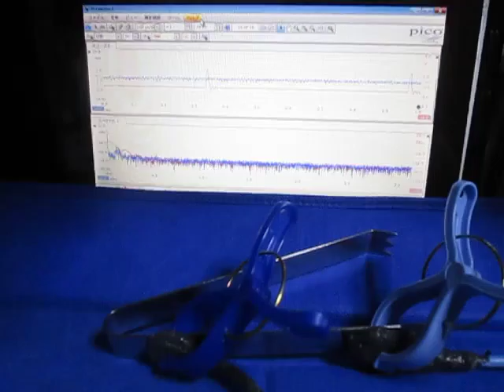超音波実験 Ultrasonic experiment ‹超音波システム研究所 ultrasonic-labo›